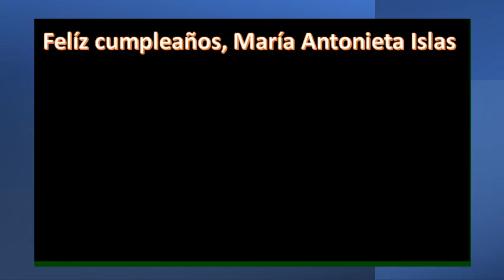Felíz cumpeaños Toñita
Felicidades Toñita